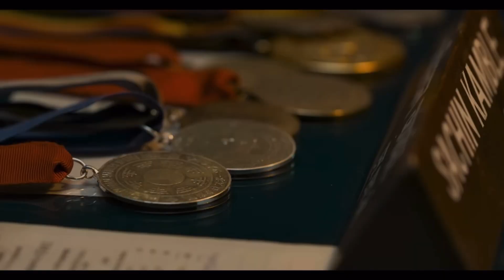HASTAA KAIKO HAI ??🤣👌🏻| Chandu Champion | Movie Review | Ayushmaan Gyan